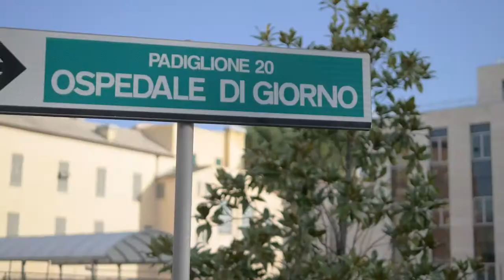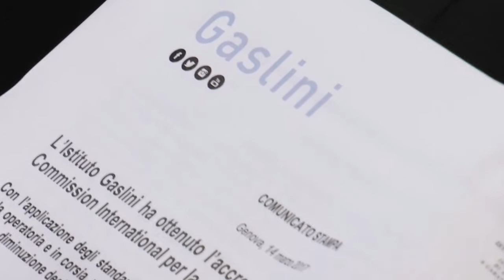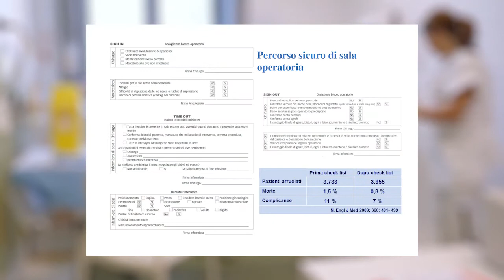Gaslini per il pediatra - Joint Commission International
L’obiettivo del Gaslini non è solo quello di offrire le migliori cure possibili ma di fornirle anche nel modo più sicuro possibile perché non esiste in sanità alcun intervento che sia scevro di pericoli. I pericoli sono connaturati con la tipologia dei pazienti e sono correlati alle prestazioni, ai farmaci e all’organizzazione. Per questo l’Istituto Gaslini ha scelto – e ottenuto per la quarta volta consecutiva – l’accreditamento Joint Commission International che ha accreditato quasi 5.000 ospedali e monitorizza più di 20.000 programmi sanitari, con la missione di migliorare la qualità dell’assistenza sanitaria nella comunità internazionale.